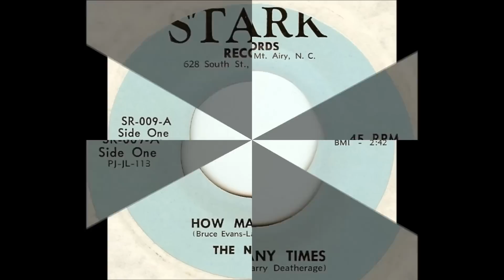The Nomads - How Many Times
Mount Airy, North Carolina ~ 1966

Label: Stark Records (SR-009)
How Many Times / Not For Me